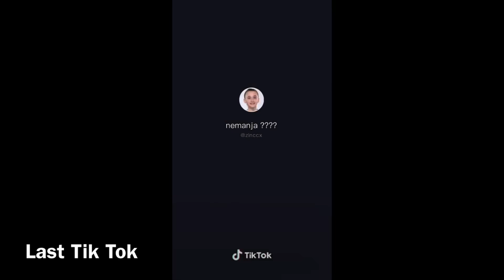TIK TOK BATTLE VS. SISTER!!! 😱💀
Hey guys so I lost my Instagram! I hope y’all have the chance to follow my new account! Remember to always be positive and amazing! ⬇️⬇️⬇️  make me famous so I can bring you guys better content!!!💙💙

Sister’s Tik Tok: Ava.torres08